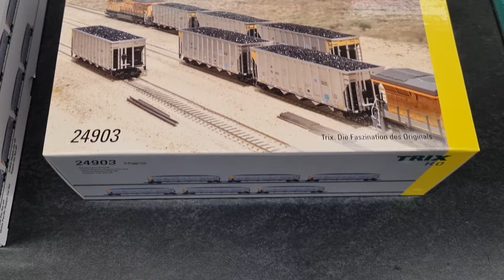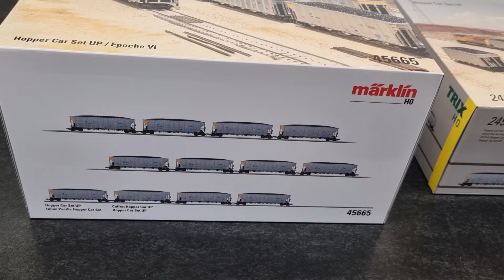Märklin 45665 (Trix 24903) Hopper Car Set | UNION PACIFIC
Voici ma nouvelle présentation des sets de Hopper Car de UNION PACIFIC Märklin 45665 (Trix 24903).  | UNION PACIFIC3m40 de Trémies UP.
 ▼ Cliquez sur "Plus" pour voir toutes les informations ▼

Locomotive lourde diesel-électrique : Type General Électrique ES44AC de l'Union Pacific Railroad (UP).
00:00 Introduction
00:20 Présentation des coffrets
01:03 Déballage
04:22 Sur les rails
05:22 Train réel
06:39 Sur les rails 2